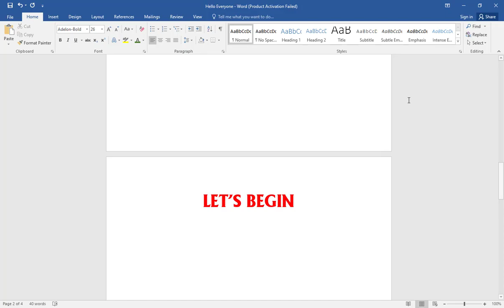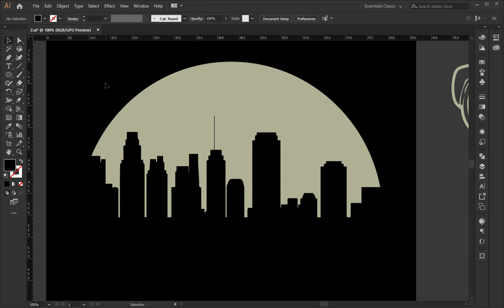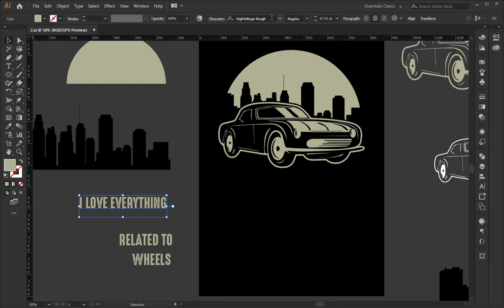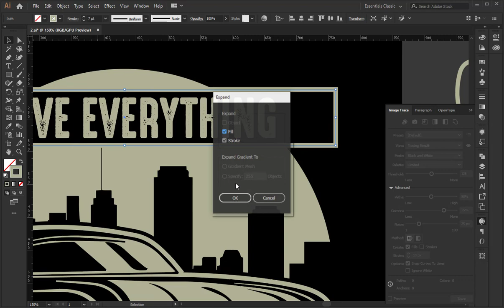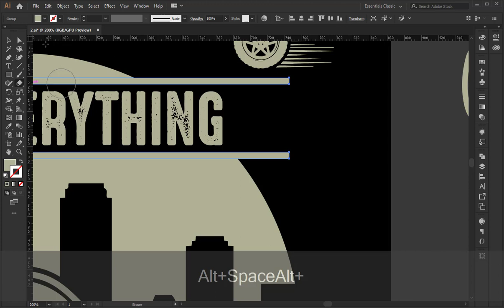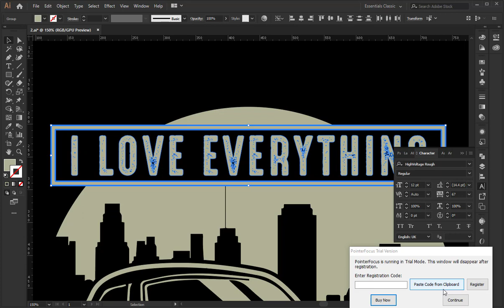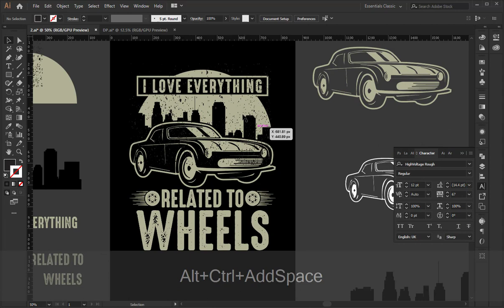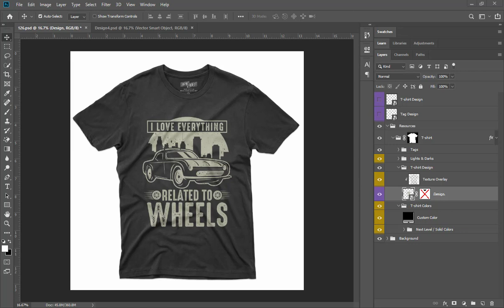How to Create A T-Shirt With Car Vector | Advanced Car T-Shirt Design | T-Shirt Design Tutorial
In this tutorial I'll show you you can make a T-Shirt design with Car silhouette and text. Simple design but yet eye-catching.